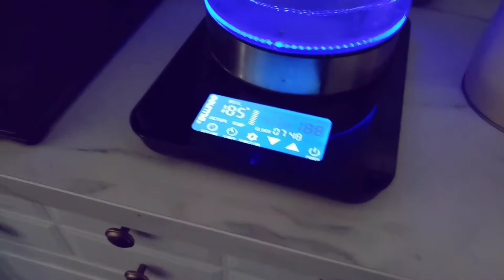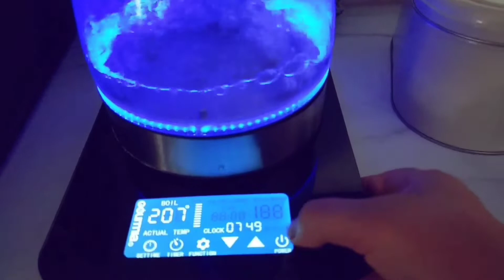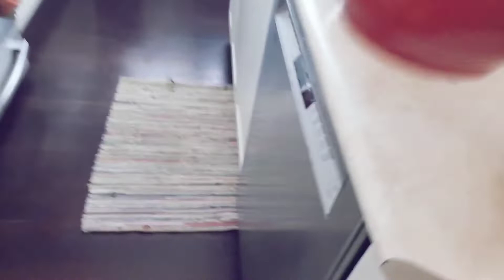meray husband ko pasnd nhi aaya ~dobarh jana prrha😓Urdu and Hindi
anh.vlogs_